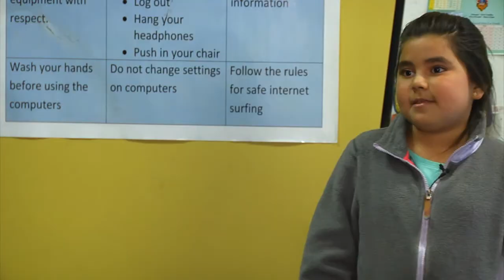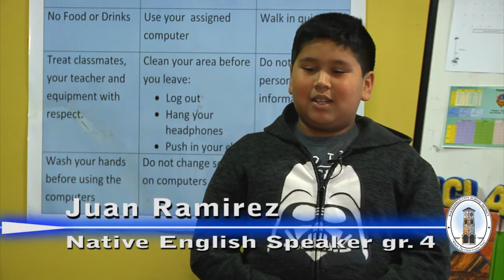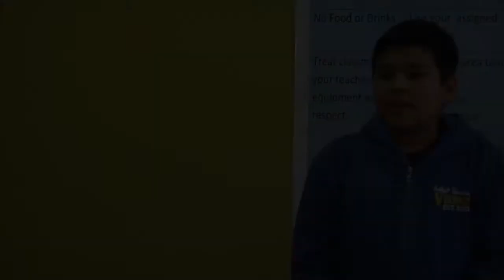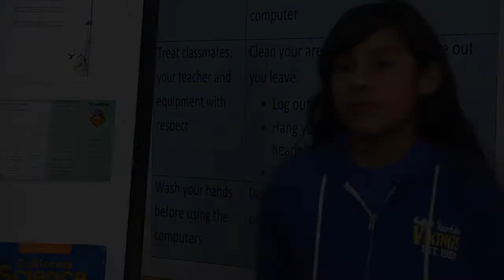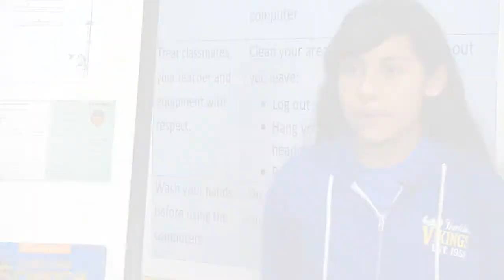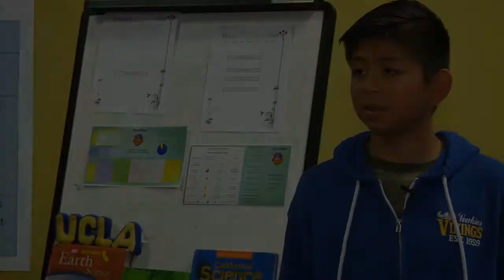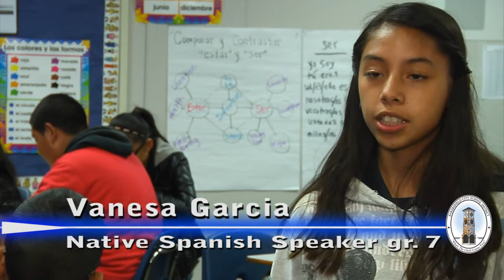BCSD Dual Language Immersion Program Student Testimonials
BCSD students in the Dual Immersion Language program demonstrate the language skills they have learned through daily instruction.